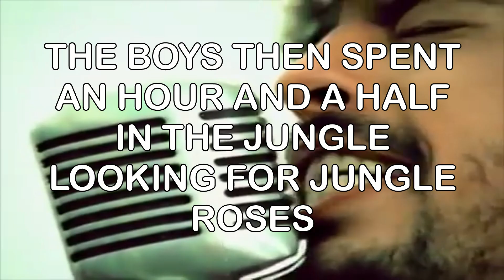The Terraria Filler Episode | Terraria Calamity Revengeance Master Mode [2]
Me and Lance get as much as we can done in a day waiting for Ian to join us. The gameplay after Ian joins will be the main feature of the next episode.

The music used for the speed builds all comes from Everhood.